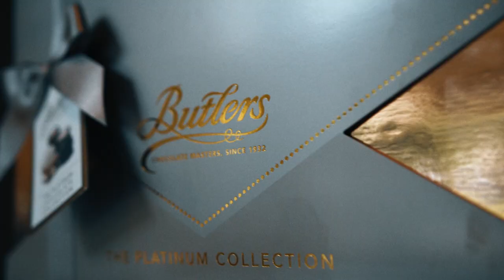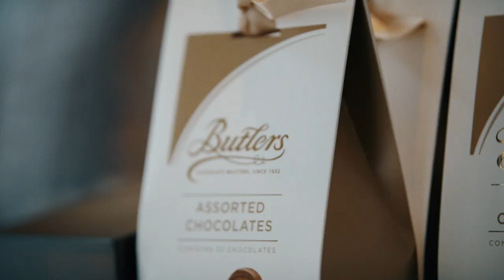Butlers Chocolate Café - A day in the life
Butlers Chocolates, an Irish family-owned company, have been crafting delicious luxury chocolates in Dublin since 1932. Butlers Chocolates are known around the world for creating wonderful, unforgettable experiences for their customers through their delicious chocolates, 23 Butlers Chocolate Cafés and the Butlers Factory Tour.
The long-established luxury chocolatier is firmly committed to sustainability and ethical trading,
right across the company’s operations. Butlers have Ireland’s largest solar panel installation at
its Clonshaugh factory and consumer initiatives include a reusable cup discount, 100% recyclable paper cups, and 100% sustainably-sourced cocoa and Fairtrade coffee. Get a behind the scenes preview of a day in the life of a Butlers Chocolate employee.